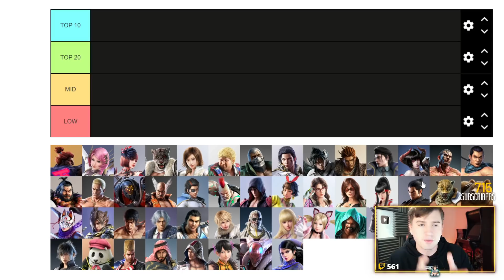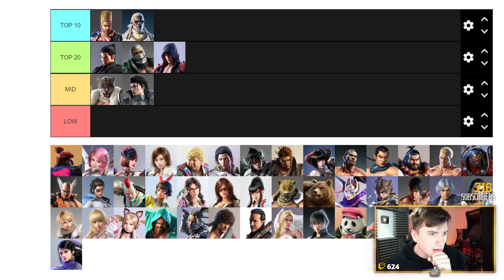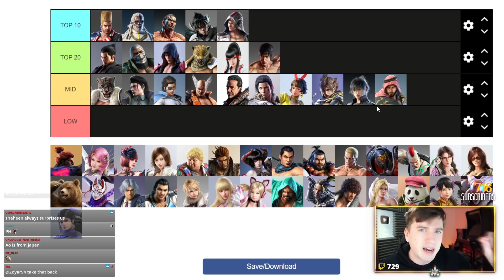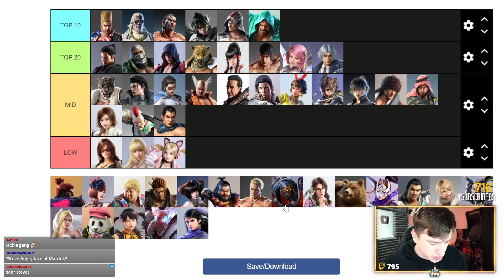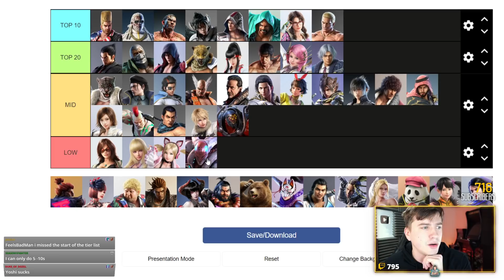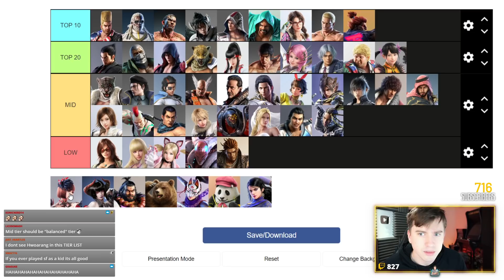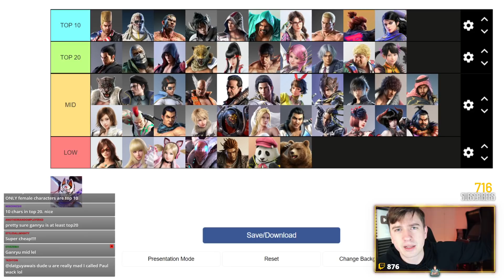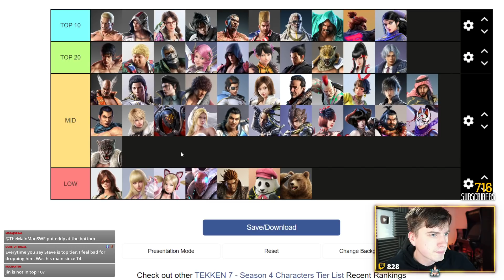TEKKEN 7 Season 4 Tierlist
That one has more info on the characters themselves if you find that interesting!